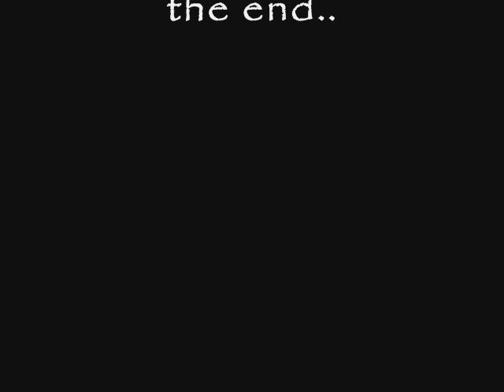baby ayumi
cute ng baby n 2..